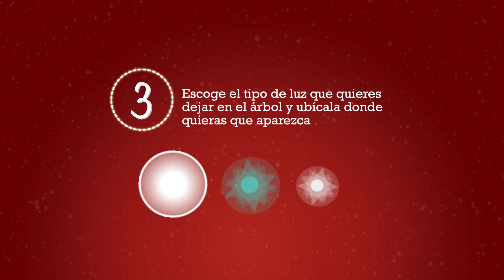Multimedia | Navidad Teleantioquia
Navidad en el portal web de Teleantioquia